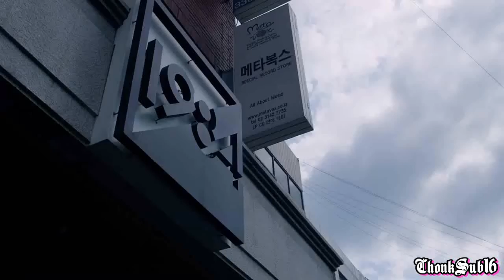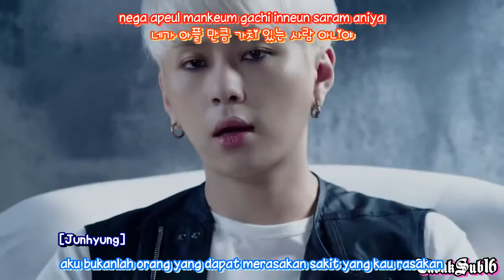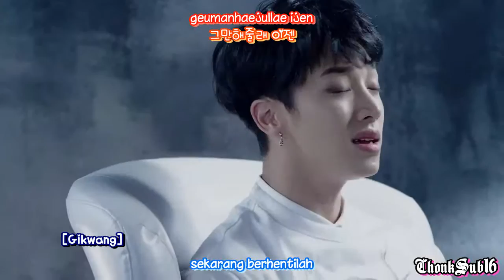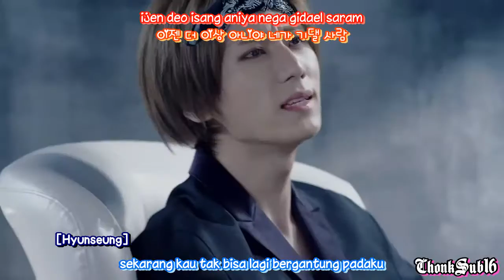BEAST - No More IndoSub (ChonkSub16)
BEAST IS BACK YEYEEYEYEY mesti ada lagu Ballad sebelum tracklist utama keluar hahaha XD GOOD LUCK FOR BEAST

cerita lagu ini. lagi-lagi tentang mantan. kalau I'M SORRY itu ceritanya dia pengen ngajak mantannya balikan, nah kalau NO MORE itu dia udah nggak mau lagi balikan sama mantan gara-gara udah punya cinta lain